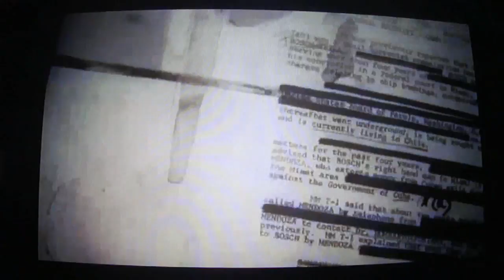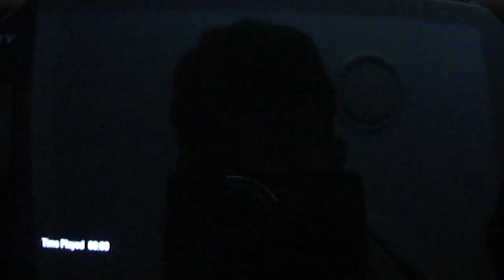Black Ops: Declassified PS Vita - Campaign Gameplay (First Mission)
First Mission of Black Ops: Declassified on the PS Vita. Missions are short but there's a fair few and the Gameplay itself isn't bad, Declassified is probably best for 'COD on the Go'. Trying to get some Multiplayer up for you guys, but everytime I try load up a match I get an error...